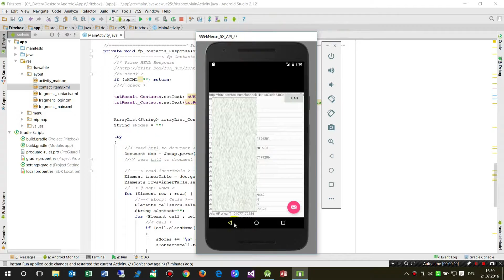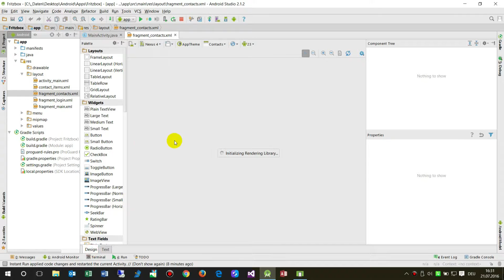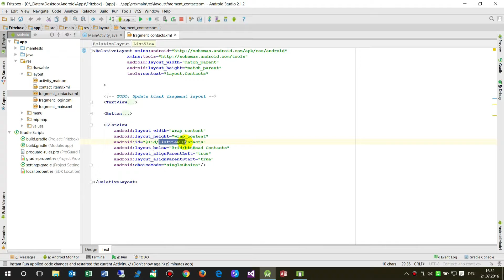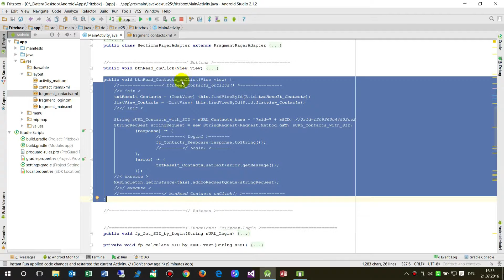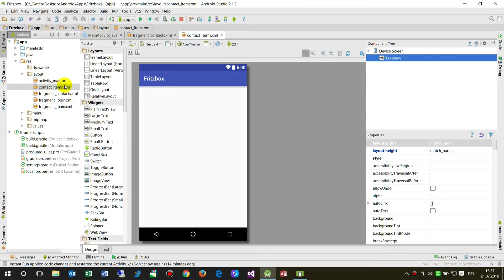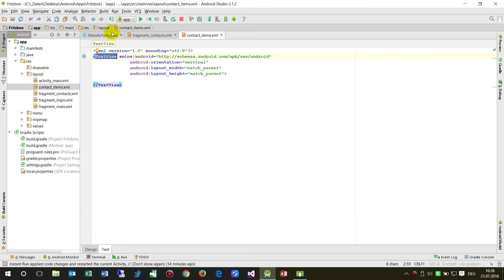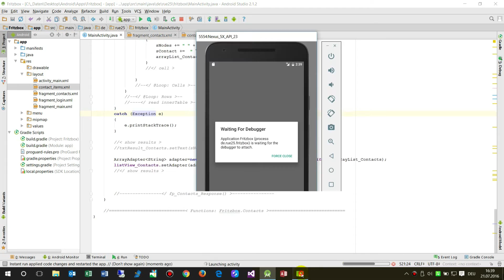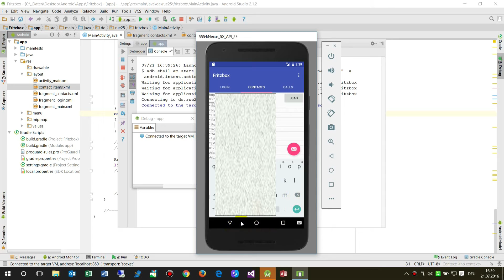Android Developer Tutorial #10: Fill ListView with Strings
Read a HTML Website and load all Rows of a HTML Table to a ListView in Android Activity